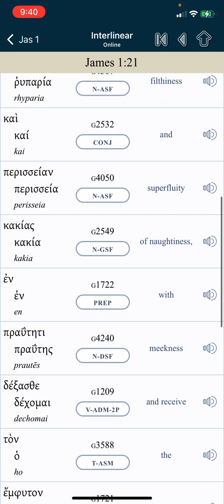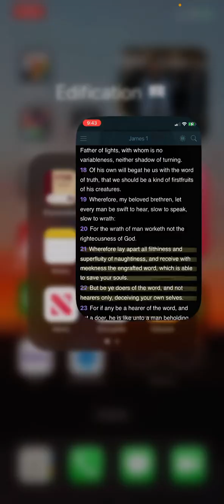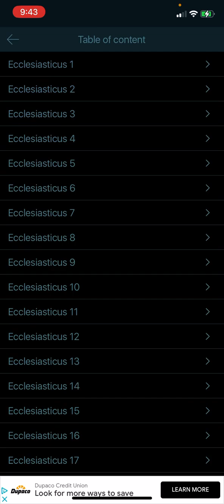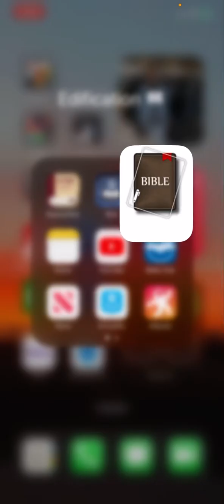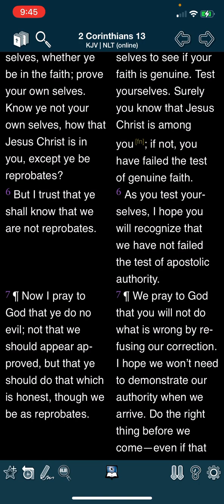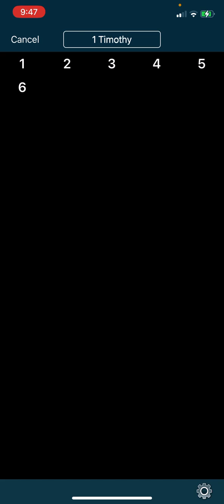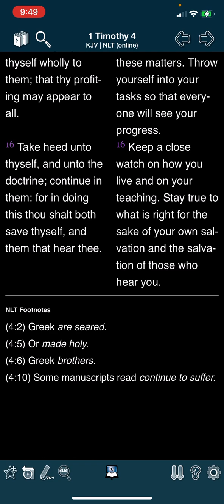Being Our Biggest Critic